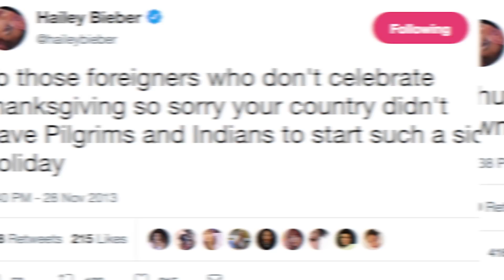Top 10 Biggest Hailey Bieber Warning Signs We SHOULDN'T Have Ignored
Hailey Bieber recently caused another HUGE controversy to come her way after she was photographed wearing a shirt that read "Nepo Baby" following the wave of criticism against nepo babies. This along with her other pasts scandals has left us wondering just how long ago we should have dropped the model. From her feud with Selena Gomez to accusations of cultural appropriation, these are the Top 10 Biggest Hailey Bieber Warning Signs We SHOULDN'T Have Ignored.

Time Codes:
0:00- Intro
0:33- Rude To A Restaurant Worker
1:43- Racist Tweets
3:02- Nepo Baby Shirt
4:14- Cultural Appropriation
5:32- Snubbing Fellow Influencer
6:44- Allegations of Cheating
8:01- Tone Deaf Comments
9:08- Ignoring Addison Rae
10:17- Justin Bieber's Antics
11:24- Calling Out Selena Fans

PRODUCER & FILMED BY:
Chris Stiuso